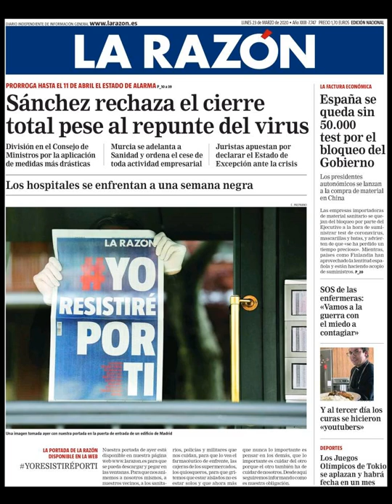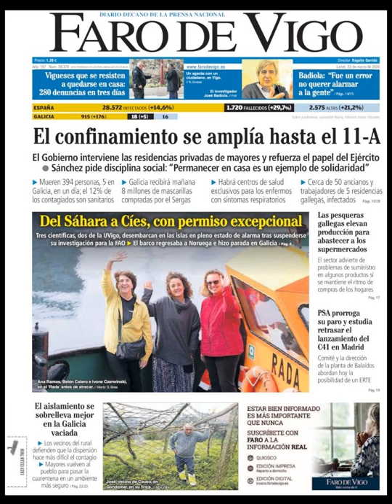Noticias Lunes 23 Marzo 2020 Principales Portadas Titulares Diarios Periódicos España Spain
Principales Titulares de Noticias en Portadas Diarios Periódicos Españoles del Lunes 23 de Marzo de 2020 ¿Que le Parecio este día?